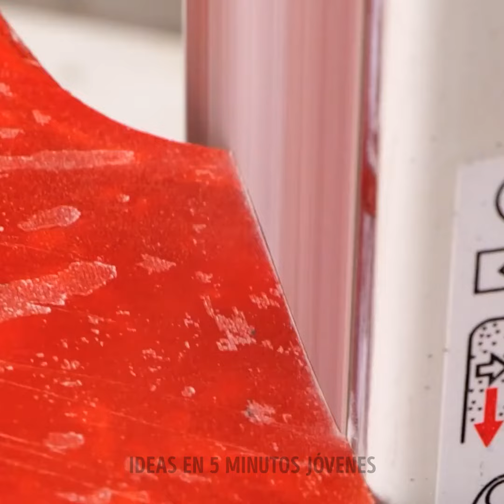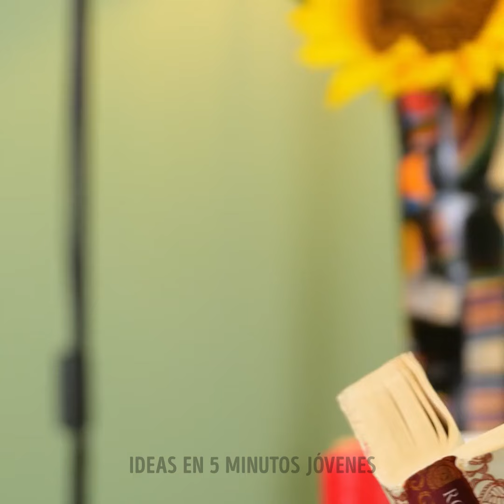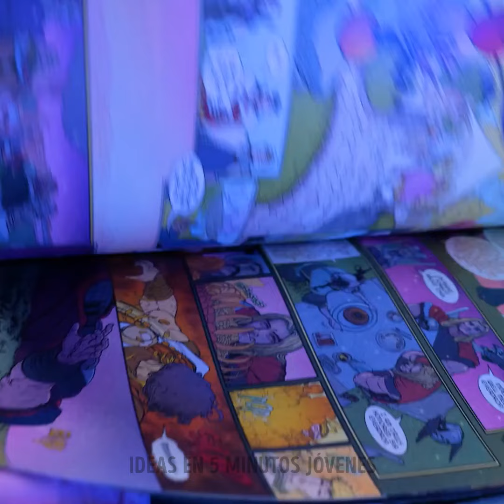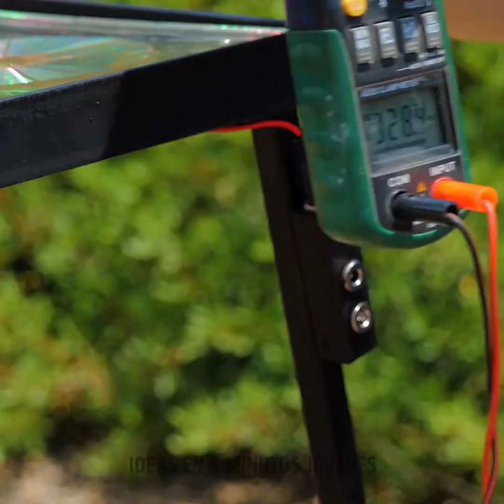Manualidades y proyectos de bricolaje con resina epoxi que te sorprenderán